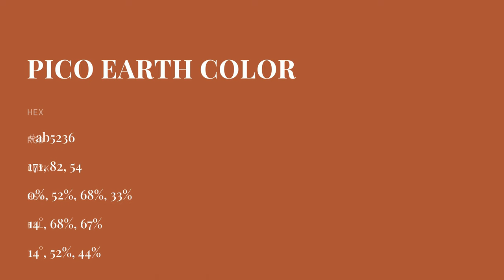Pico Earth color ab5236 hex color - Orange color - Cool color ab5236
What color is Pico Earth ? ab5236 hex color - Orange color - Cool color ab5236

Hex ab5236 Color Code is also known as Pico Earth color.